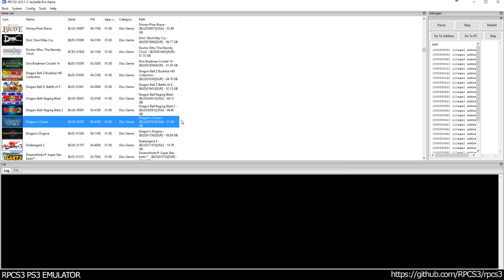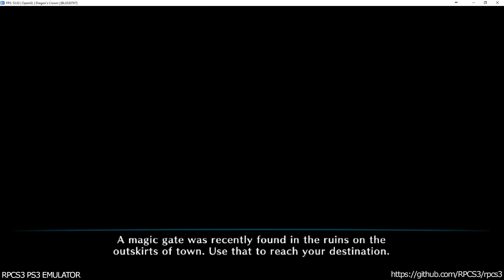RPCS3 PS3 Emulator - Dragon's Crown Ingame! OGL (3ecba8e5)